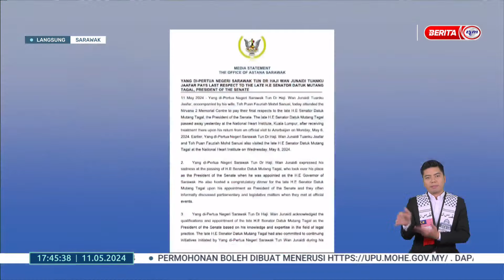11 MEI 2024 BERITA WILAYAH - LANGSUNG DARI SARAWAK